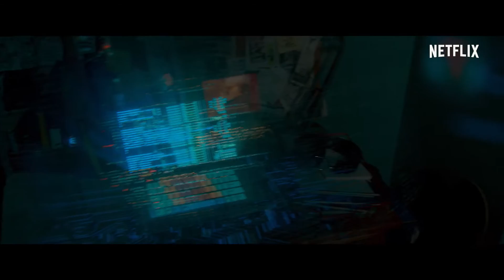iBoy - Trailer - Netflix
Quando estilhaços de um telemóvel ficam alojados no cérebro de um jovem, ele descobre que consegue controlar aparelhos eletrónicos e entra numa espiral de vingança.